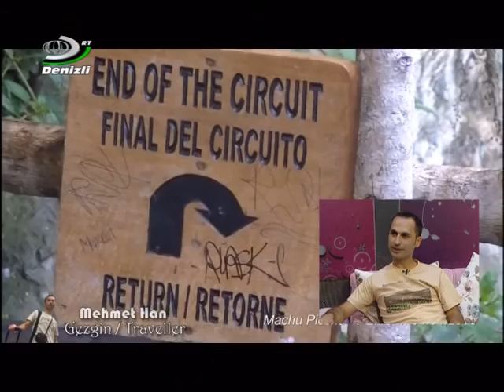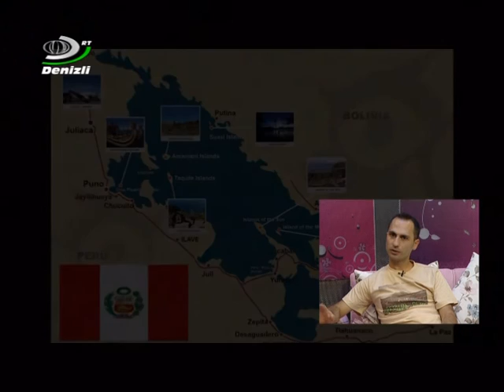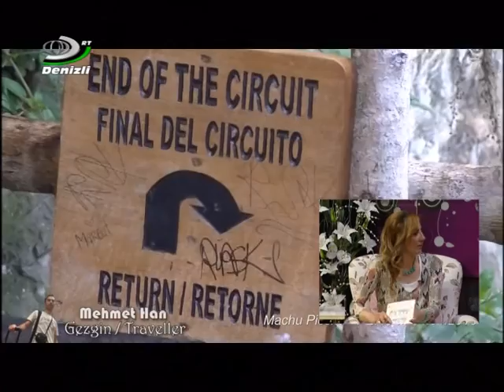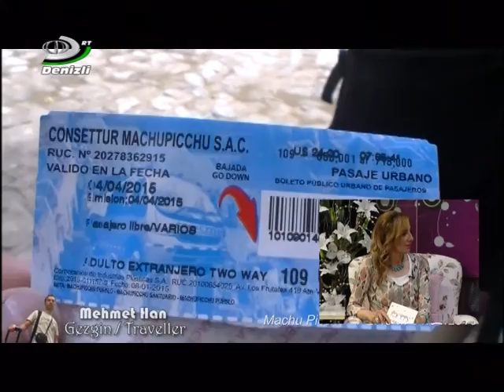Denizli DRT / Sabah Keyfi - Mehmet Han (20.07.2015)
(TR) 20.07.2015 Salı günü; Denizli´de Arzu Özkan’ın hazırlayıp sunduğu DRT ekranlarının en renkli programı Sabah Keyfi´nin konuğu oldum.

(NL) Het beelden van het tv programma “Sabah Keyfi (Genietend van de ochtend)” op 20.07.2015 in Turkse Denizli die ik live op schermen te zien was.